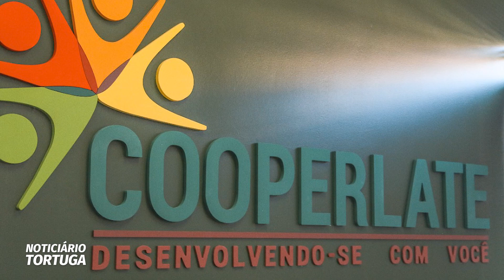Cooperlate completa 30 anos coom parceria forte junto da dsm-firmenich | Noticiário Tortuga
A Cooperativa dos Produtores de Leite de Serafina, a COOPERLATE, foi fundada em 05 de novembro de 1993 e está completando 30 anos neste final de semana. Para comemorar a data e a parceria de sucesso com a dsm-firmenich, a equipe do Noticiário Tortuga foi até Serafina Corrêa, no Rio Grande do Sul, para conhecer um pouco desta história e do trabalho da equipe técnica junto de um dos seus cooperados da Granja De Cesaro e Orso.